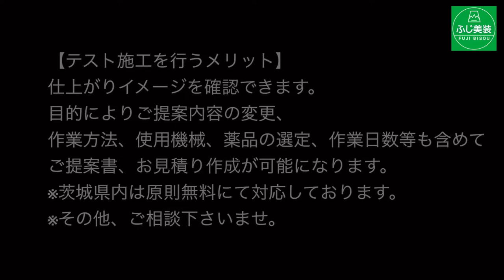茨城県・タイルの黒ずみ・水垢汚れを再生させる技術を公開・ふじ美装